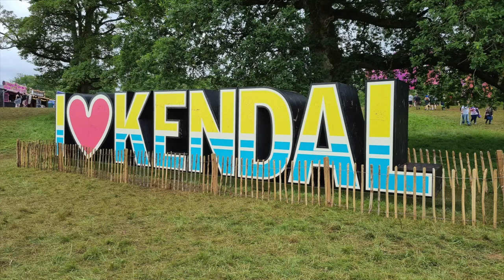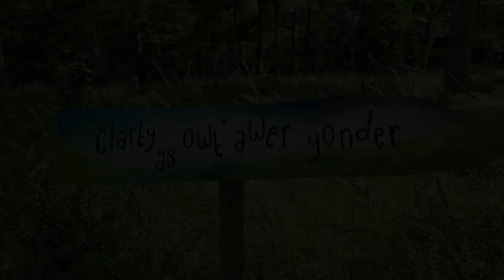Kendal Calling 2023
A few of the highlights from 2023's Kendal Calling festival featuring: Gengahr, Black Honey, Somebody's Child, Lowes, Kasabian, Happy Mondays, The Mary Wallopers, KT Tunstall, Rick Astley, Frank Turner, Fat Dads, Natalie Imbruglia, Reverend & The Makers, Kaiser Chiefs, and Royal Blood.

Sadly the phone didn't have enough battery to make it to the end of Thursday, so there is no clip of Niles Rodgers & Chic.

Apologies for the erratic camera work and wobbly footage.